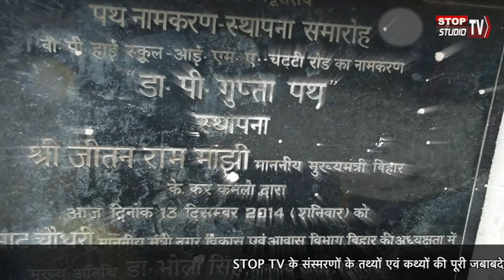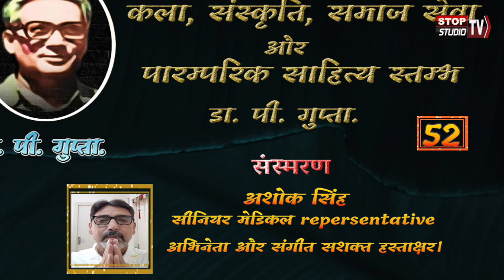Dr. P. Gupta II 52 II अशोक सिंह, सीनियर मेडिकल repersentative, अभिनेता और संगीत के सशक्त हस्ताक्षर।